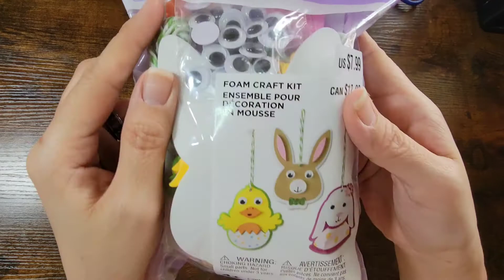DIY | Easter Bunny Decoration | Michael's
Hey Loves, thank you for visiting our channel. In this video I show you how to put this cute little Easter Bunny together. I absolutely love puttig these little kits from Michael's. Hope you all enjoy this video. Please Stay Safe out there loves. We love you all so much.

Love Always
   The Potts Mama Bear Family